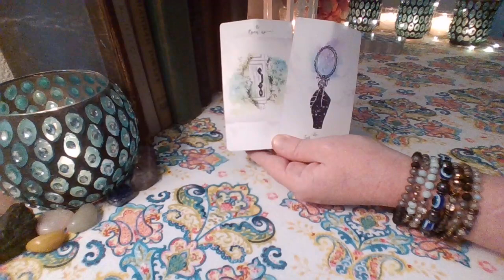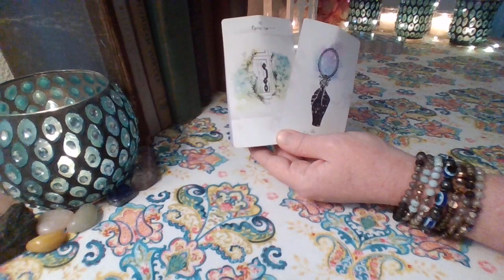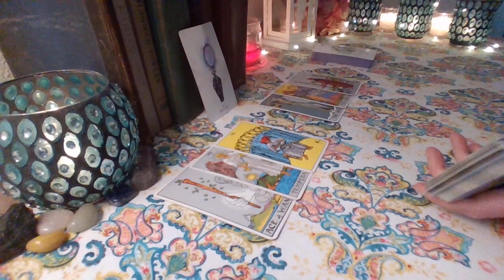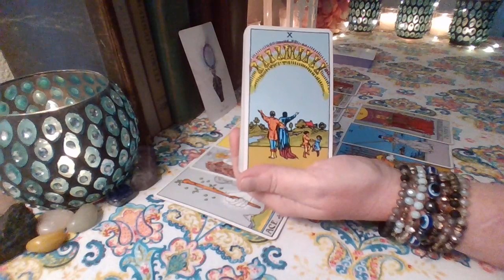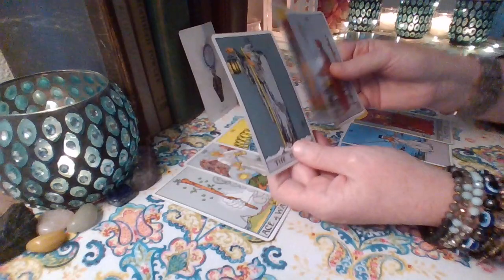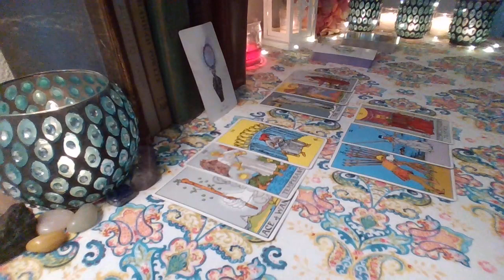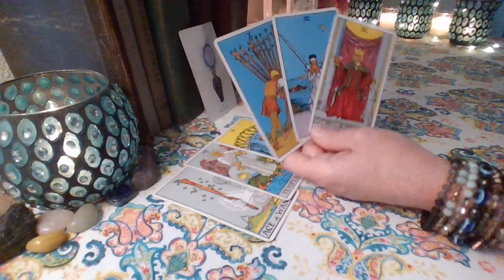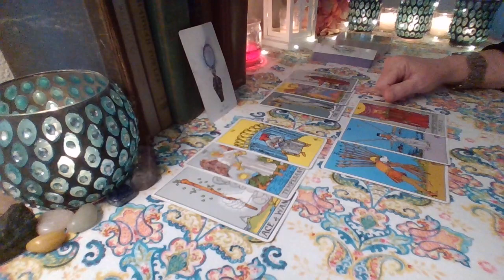Virgo ❤️💔💋 "Knock Knock" Love, Lust or Loss May 11th - 18th 2022